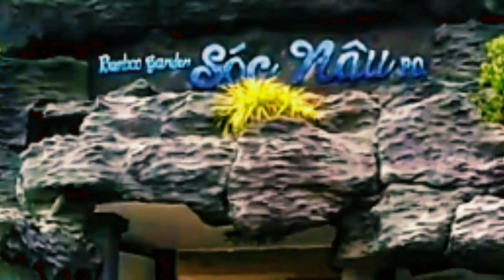NHÀ HÀNG SÓC NÂU - Điểm Tâm Giải khác Sân Vườn || Phú Quốc Net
- Nhà Hàng Sóc Nâu - Điểm Tâm Giải khác Sân Vườn